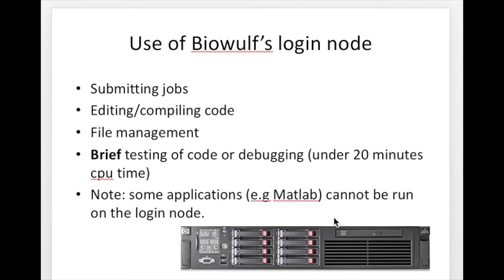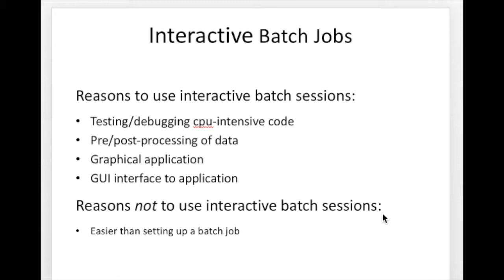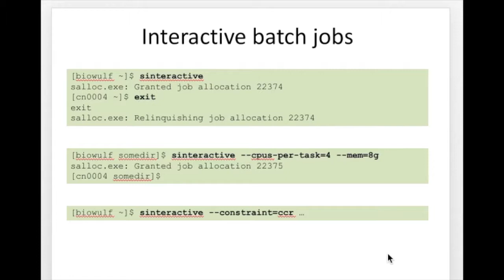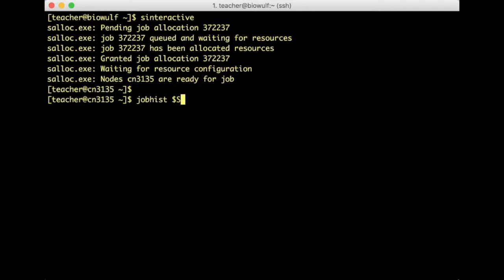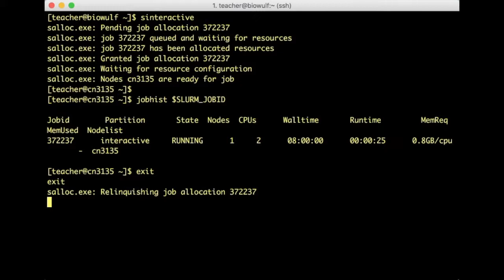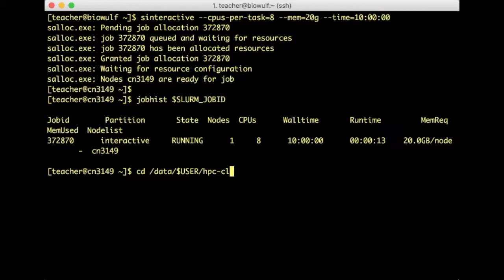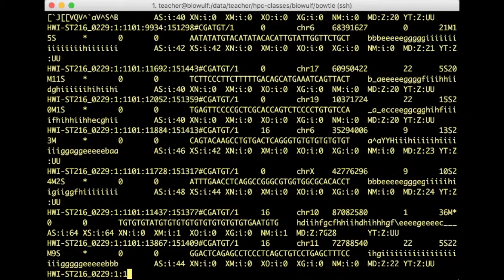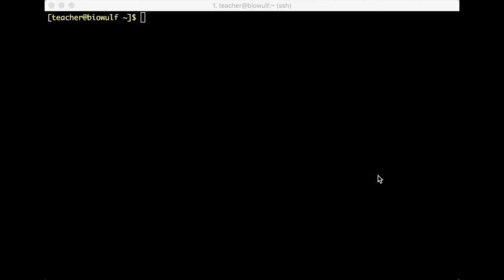Interactive Jobs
Interactive jobs on Biowulf